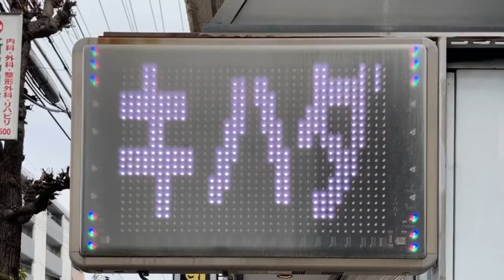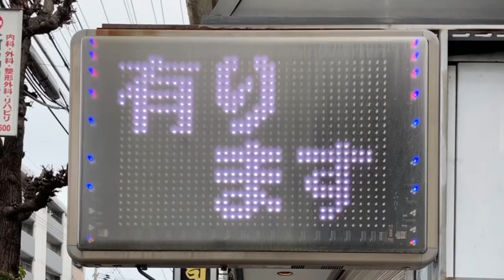広告用の電光掲示板 ビットサイン製 PHW2003TW 智慧(大阪府大阪市鶴見区放出東２丁目２１−１)